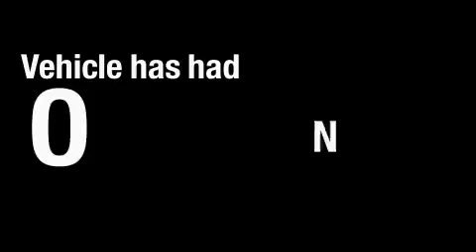Used 2008 Mercedes Benz Dallas TX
We are proud to present this 2008 Mercedes Benz .

 Year: 2008
 Make: Mercedes Benz
 Model:
 Engine: Cyl -
 Trans.: Automatic
 Exterior: Arctic White
 Miles: 9,371
 Interior: Black/Beige

 Used 2008 Mercedes Benz  Irving TX